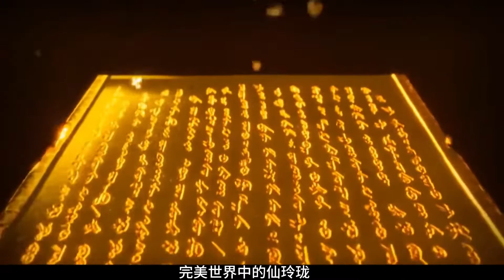完美世界：仙玲珑在遮天和完美世界中的区别